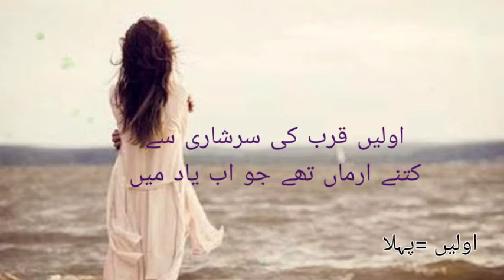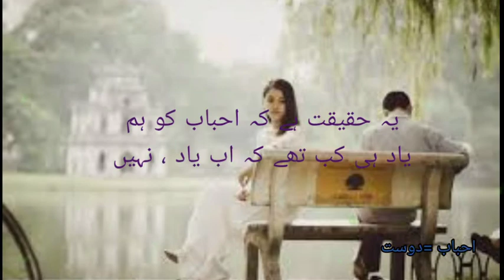nasir kazmi sad ghazal Nasir kazmi sad poetry ||Nasir kazmi urdu poetry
Nasir kazmi sad poetry ||Nasir kazmi urdu poetry || nasir kazmi

Aj hum na ap k lea nasir kazmi ghazal ka intakhab kya hai .